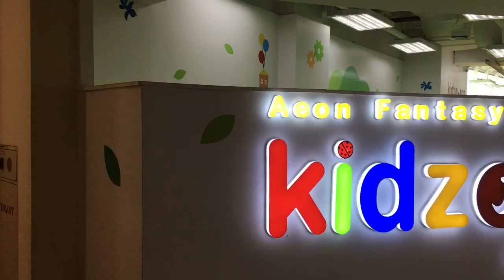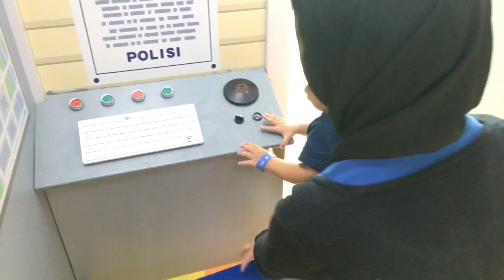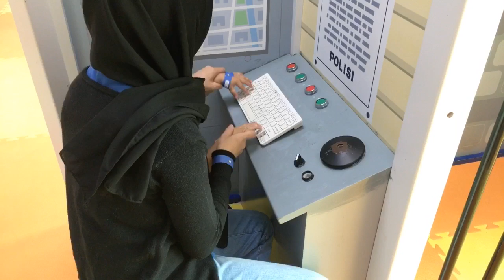Kidzoona Mall Artha Gading